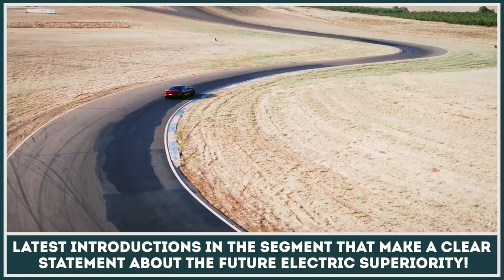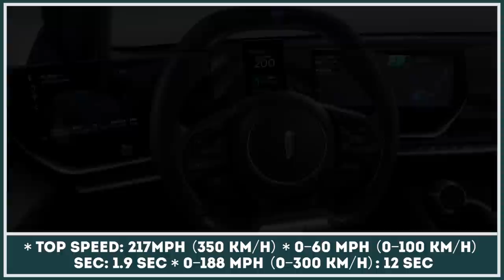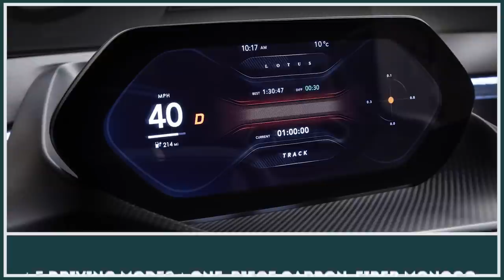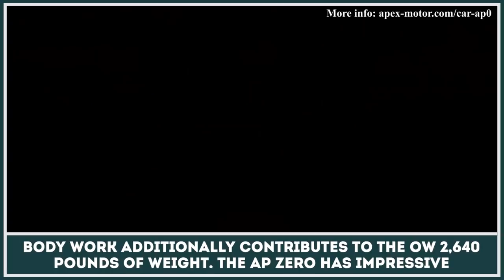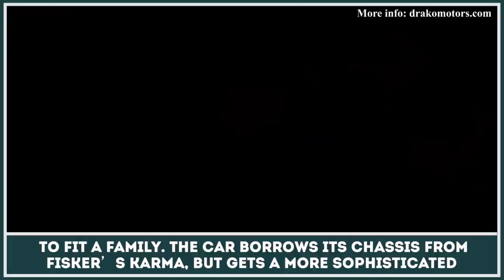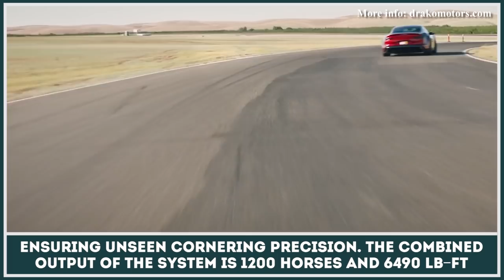8 Newest Electric Supercars with Better Acceleration than Any ICE Model in 2020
Despite the changes in society and a switch to the globalized model of world development, people, who have moved to urban areas still show a great need for personal transport and automobiles. This need is still high and doesn't show any signs of slowing down. We live in a dynamic world, where everything changes and improves, so the automobile and transport industry is constantly following the same path too (with an aim of producing better products).

But how to see what car companies are up to and what is the next best thing? If we look into the practices of modern car and vehicle manufacturers, it's evident that concept and sports cars (sometimes supercars) are used to showcase their latest developments and test out the technologies that will make it to regular production models in the future.

You don't have to dig deep into the statistics, to see that the number of all-new supercars with electric powertrains is equal, if not surpassing internal combustion models. So the mass use of all-electric motors in cars is the trend that not only Tesla motors will be using. So other manufacturing giants are using high performance models to test and improve their powertrains and battery packs.

Briefly analyzing the specifications and top speed results that latest EVs are showing, it looks like that the tech exceeds all expectations. So the high-end supercars that were unveiled over the past year are having even more stunning acceleration, longer battery-only ranges and higher top speeds.

We are tirelessly following the car news and, here want to present the latest introductions to this segment, to help you get a better idea of what battery-powered models are capable of. We do understand that such immense power and speed won't be needed in regular production models but seeing the limits of the newest technology and inventions is always a great thing.